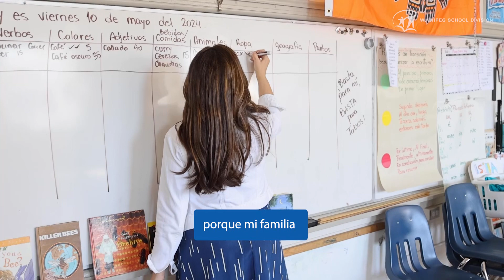Be Bilingual at Earl Grey School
Learning a second language opens opportunities for your child - get them started today.

Early Grey School is accepting registrations for September 2024 for its Kindergarten to 8 SPANISH Bilingual Program for students in Kindergarten and Grade 1.

Develop your child's skills in communication, critical thinking, grammar and vocabulary.

Give your child the advantage of a second language! Be BILINGUAL with WSD